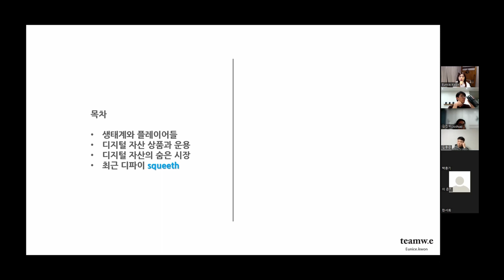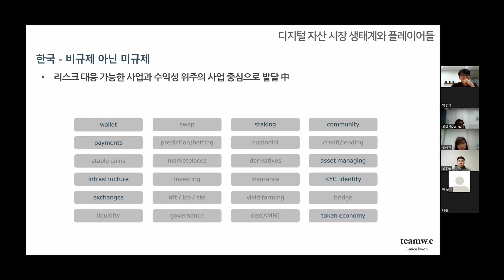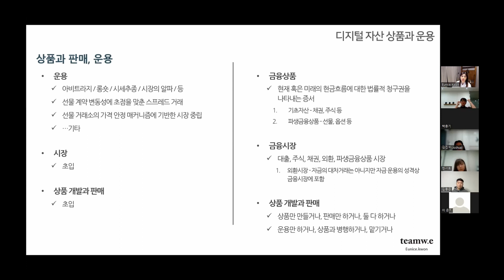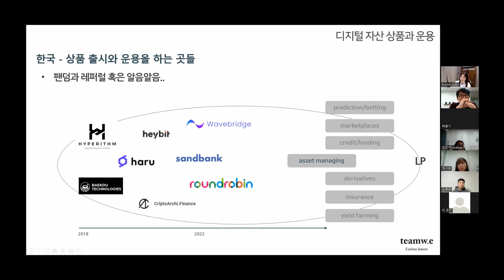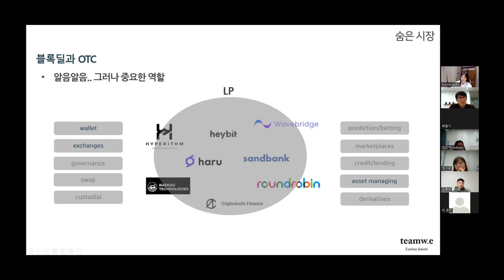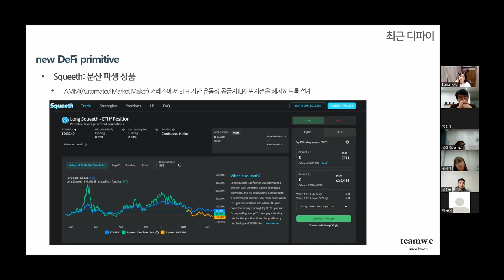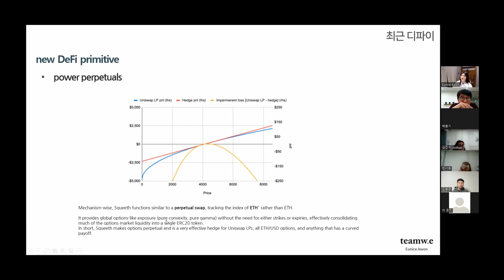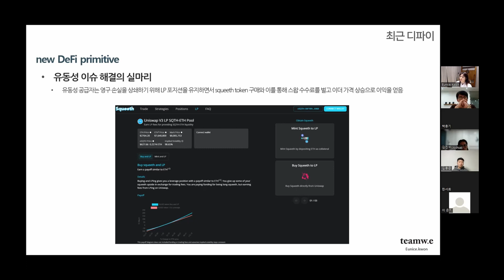[블파스] 디지털 자산 시장과 디파이 (squeeth) | 권영은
디지털 자산 시장과 디파이 (squeeth)
- 디지털 자산 시장 생태계와 플레이어들
- 디지털 자산의 숨은 시장
- 최근 디파이
- 분산 옵션 프로토콜 opyn
- Squeeth : 분산 파생 상품